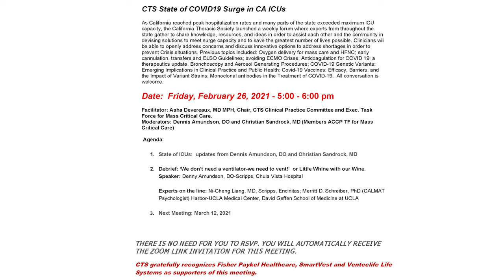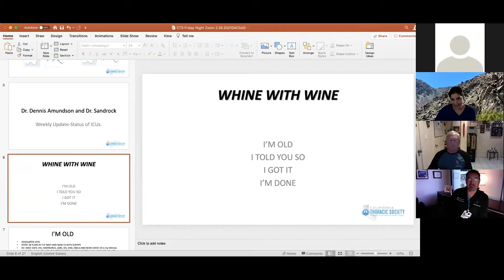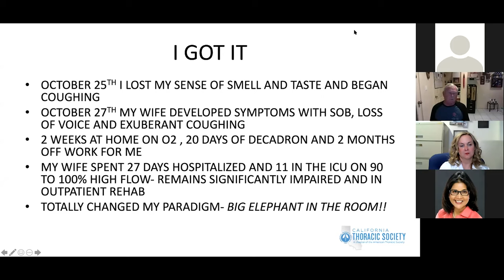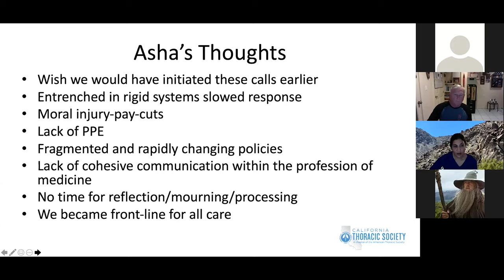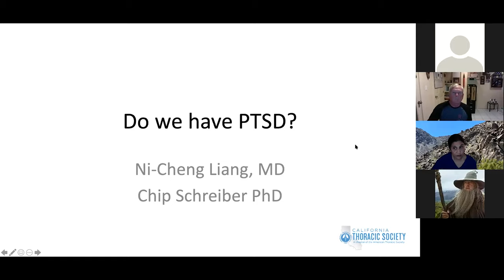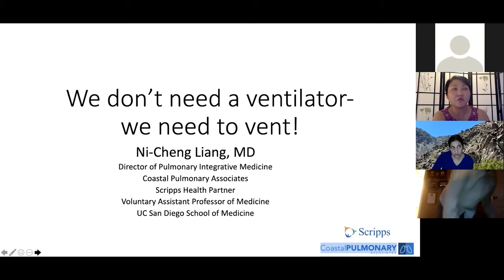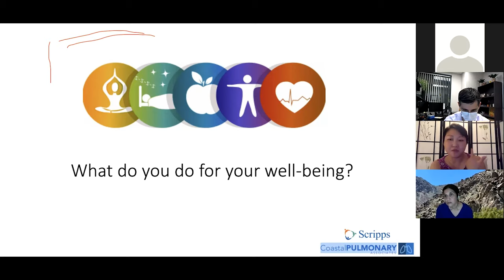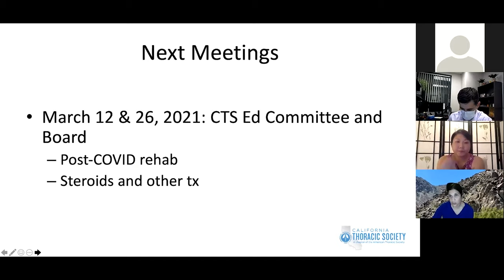COVID-19 Weekly Informational Zoom Meeting - February 26th, 2021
As California reached peak hospitalization rates and many parts of the state exceeded maximum ICU capacity, the California Thoracic Society launched a weekly forum where experts from throughout the state gather to share knowledge, resources, and ideas in order to assist each other and the community in devising solutions to meet surge capacity and to save the greatest number of lives possible. Clinicians will be able to openly address concerns and discuss innovative options to address shortages in order to prevent Crisis situations. Previous topics included: Oxygen delivery for mass care and HFNC; early cannulation, transfers and ELSO Guidelines; avoiding ECMO Crises; Anticoagulation for COVID 19; a therapeutics update, Bronchoscopy and Aerosol Generating Procedures; COVID-19 Genetic Variants: Emerging Implications in Clinical Practice and Public Health; Covid-19 Vaccines: Efficacy, Barriers, and the Impact of Variant Strains; Monoclonal antibodies in the Treatment of COVID-19. All conversation is welcome.

Facilitator: Asha Devereaux, MD MPH, Chair, CTS Clinical Practice Committee and Exec. Task Force for Mass Critical Care.
Moderators: Dennis Amundson, DO and Christian Sandrock, MD (Members ACCP TF for Mass Critical Care)

Agenda:
1. State of ICUs: updates from Dennis Amundson, DO and Christian Sandrock, MD
2. Debrief: ‘We don’t need a ventilator-we need to vent!’ or Little Whine with our Wine.
Speaker: Denny Amundson, DO-Scripps, Chula Vista Hospital

Experts on the line: Ni-Cheng Liang, MD, Scripps, Encinitas; Merritt D. Schreiber, PhD (CALMAT Psychologist) Harbor-UCLA Medical Center, David Geffen School of Medicine at UCLA

CTS gratefully recognizes Fisher Paykel Healthcare, SmartVest and Venteclife Life Systems as supporters of this meeting.